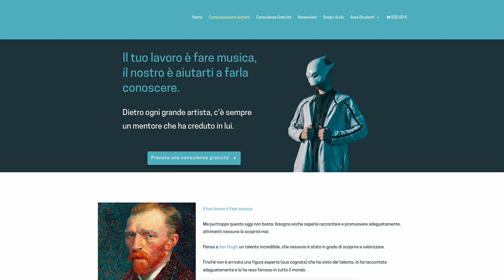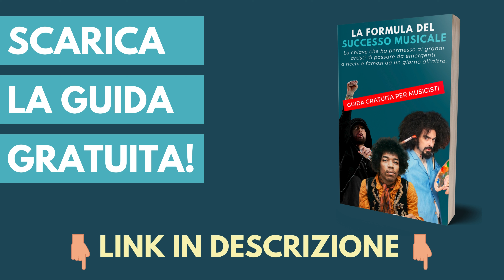Se sei esperto di marketing, perché non ti caga nessuno? (Rispondo agli haters)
🏆 Vuoi emergere per davvero nel 2025? Prenota una call gratuita e scopri subito come possiamo aiutarti a raggiungere i tuoi obiettivi